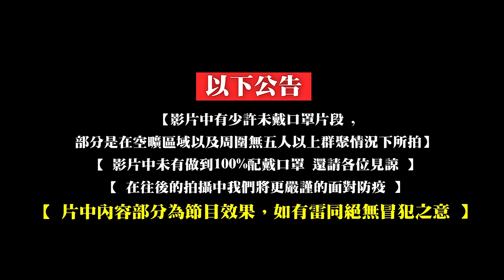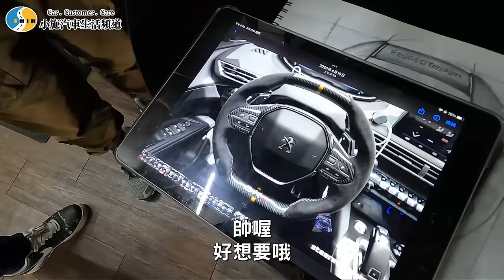【小施又來了】方向盤水也是很深的～不是你要平把就能做平把！ft.OJ歐記方向盤 /2017 Maserati Levante S